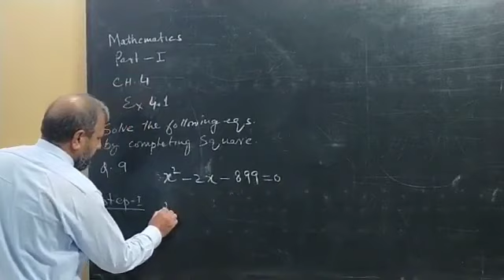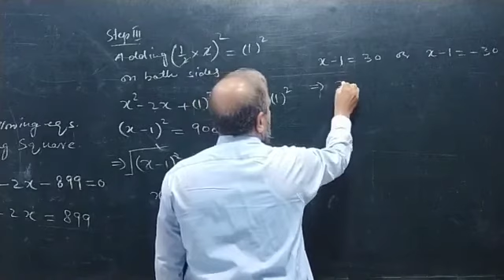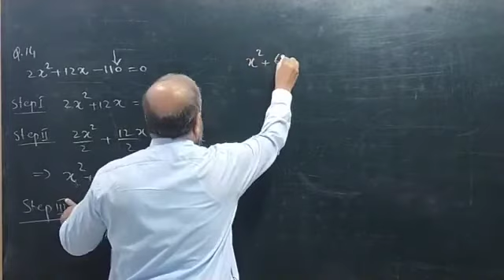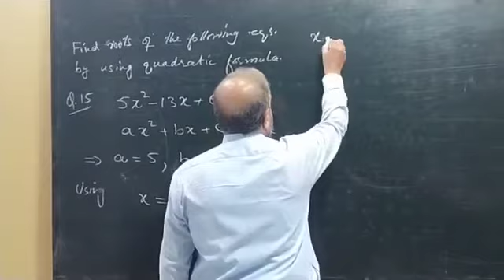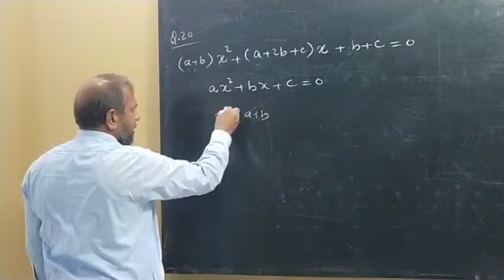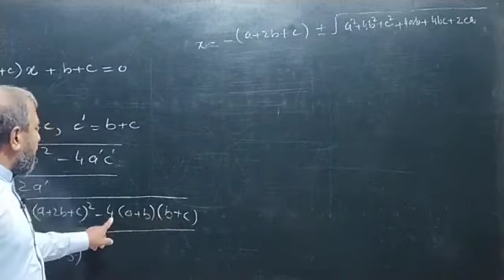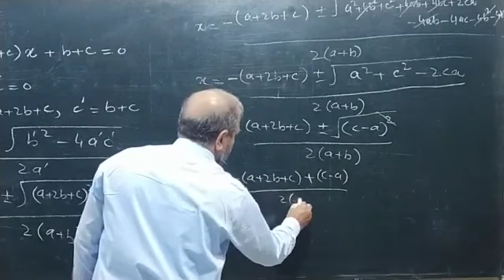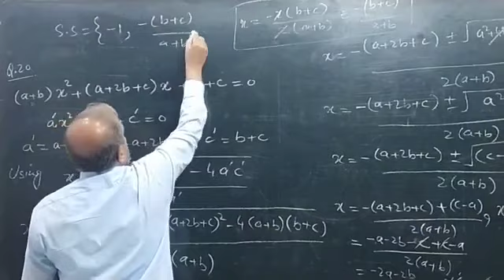11th Class Mathamatics 2nd Lecture By Sir Tanveer Ahmad